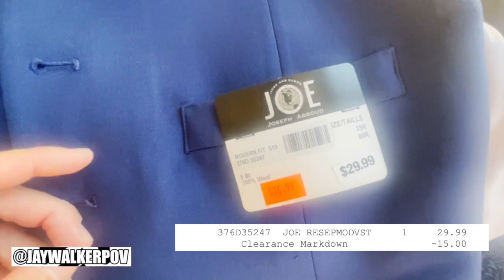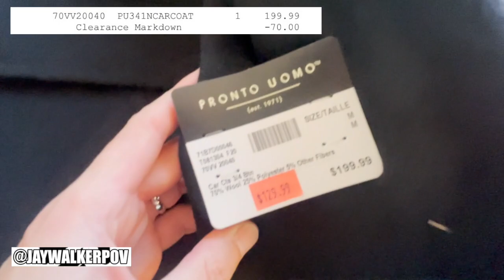The Moores Shopping Spree Haul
JayWalkerPOV Productions Presents : The Moores Shopping Spree Haul

A short music video featuring the clothing bought with a $400 Moores shopping spree, with all items coming from a clearance or sale rack.